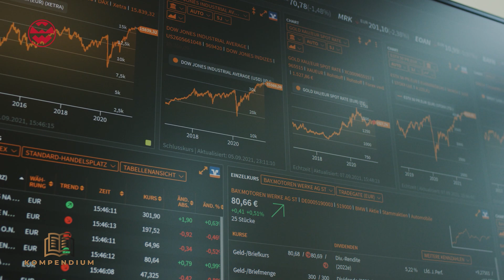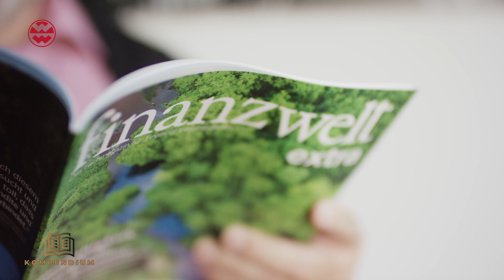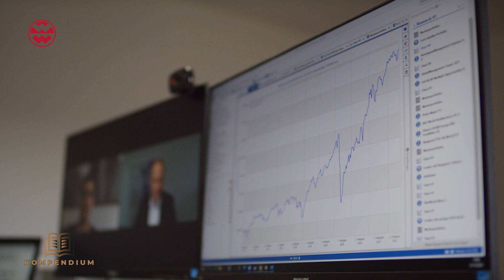Finanzberatung: Investieren statt sparen - Kompendium | Welt der Wunder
Die stetig hohe Inflation und die niedrigen Zinssätze, machen Sparern das Leben schwer, da ihr Geld immer weniger Wert wird. Können unabhängige Finanzberater helfen das eigene Geld trotzdem zu vermehren oder das bestehende Vermögen abzusichern?